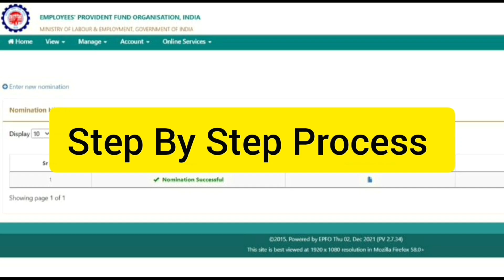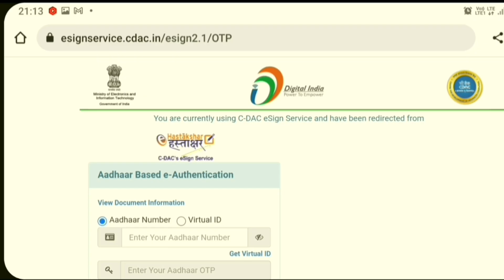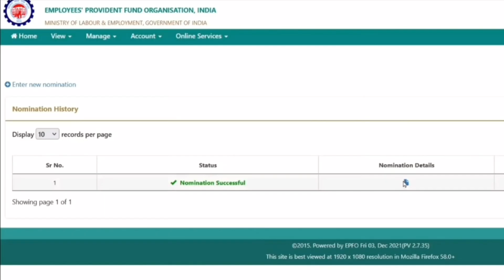PF Nominee Add Online - e-Sign में अगर की ये एक गलती Nominee नहीं होगा Add..?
How to add nominee in EPF account online(e-nomination) 2022 | pf account me nominee kaise add kare

Also watch -

Pf withdrawal process online In Mobile 2021 | how to withdraw pf online | PF के पैसे कैसे निकाले